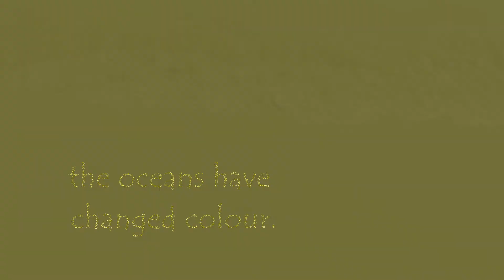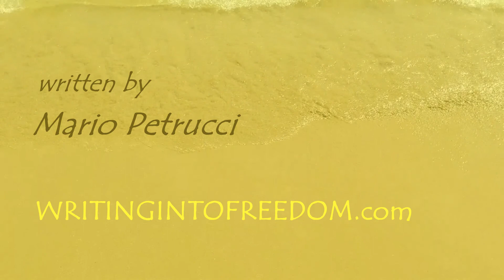GENE. GM (Genetic Modification) & Climate Change: a poem on a possible future.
GENE.  GM & Climate Change: a poem on a possible future.

Not only is this a striking and original performance piece in its own right, but it’s also a powerful warning against the dangers of overconfidence when tampering with global and genetic systems.

Mario Petrucci creates here a colourful futuristic voice, that of a young mother sharing with her child the various stories that have been passed down concerning the follies and mysteries of our own age.

Set in 3007, the poem’s suggestion is that the environment inhabited by this micro-family is fundamentally and irrevocably altered from the world we currently know and enjoy.  It’s a place where grandmothers die at the ripe old age of 26 and everything is constantly wet.

What’s more, due to Climate Change and Genetic Modification, the seas (and a lot else?) have become yellow.

That said, this is not a depressing monologue at all.  In fact, it ultimately celebrates the irrepressible courage, vitality and loving resilience of our species.